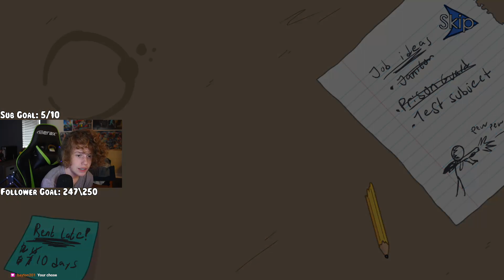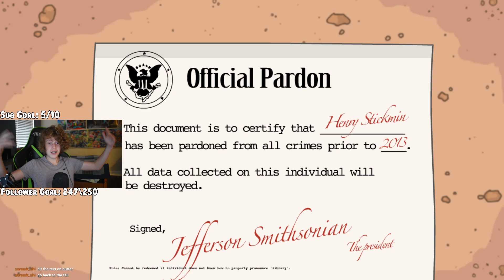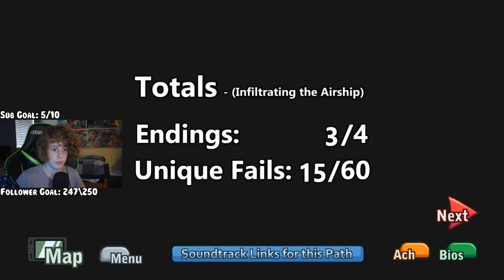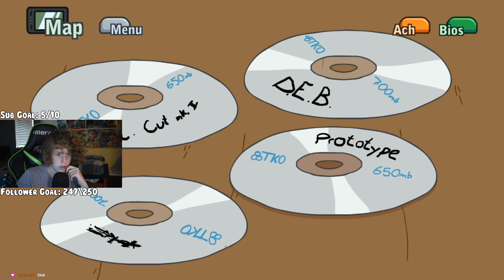STICK MOMENT (Henry Stickmin Collection) || !discord !youtube